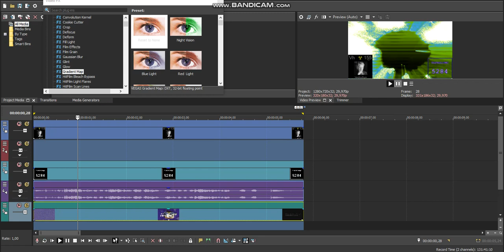How To Make Vanthoffium